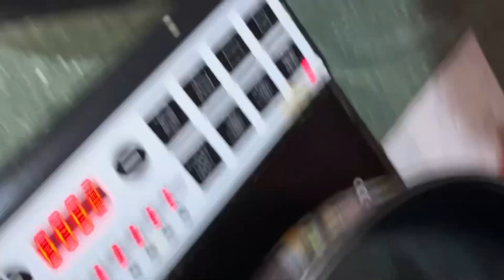COOK IN 5 Min || হিংচে শাকের চপ || এই রেসিপি একবার খেলে বারবার বানিয়ে খাবেন || Helencha saag chop